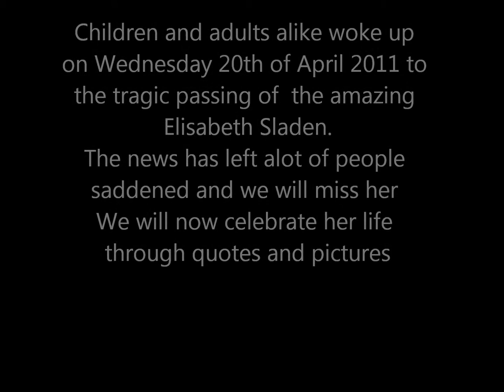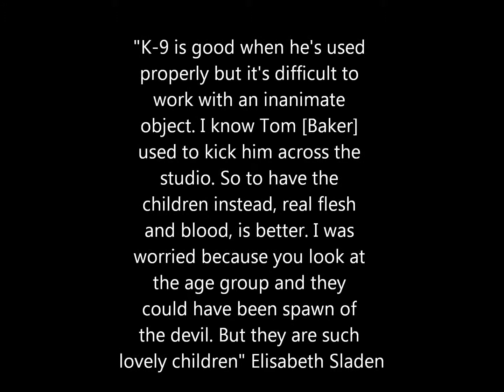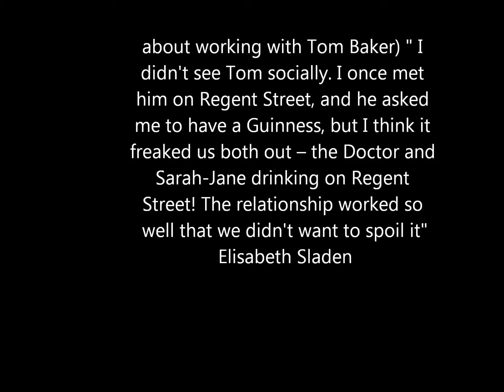Elisabeth Sladen Tribute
A little tribute I put together